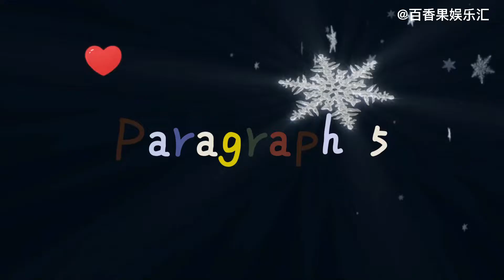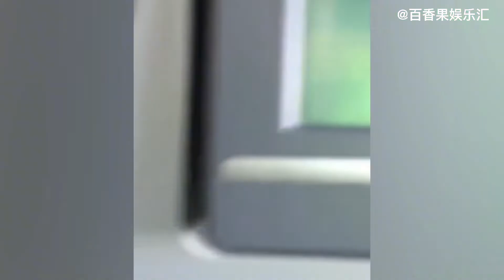玩这游戏还穿这么短的裙子，也就回放了十几遍，幸亏不是我老婆！